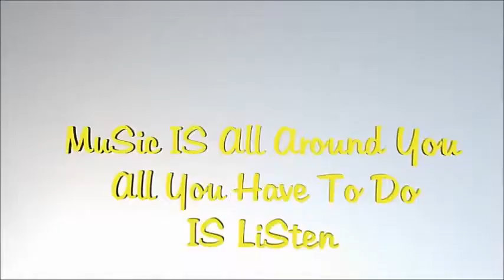MUSIC festival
Student in Cyprus University of Technology/
Final project for my course 3d modeling

programm: Autodesk Maya 2013

25/11/2013